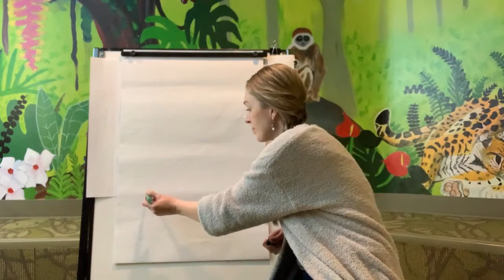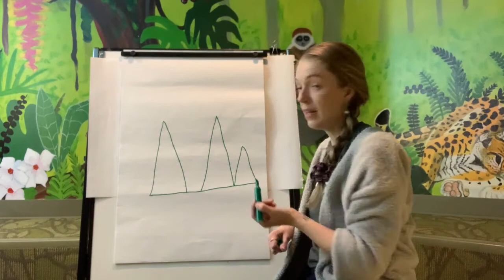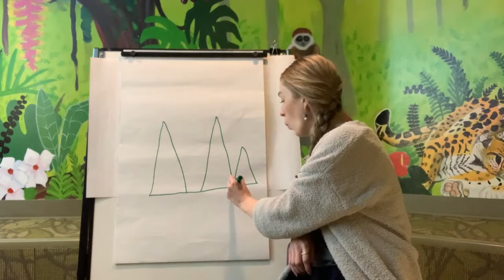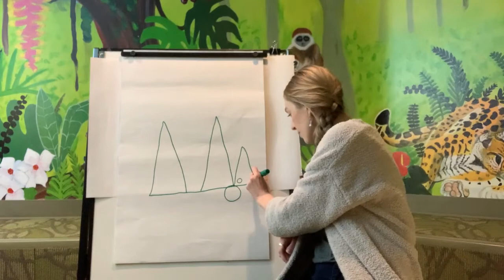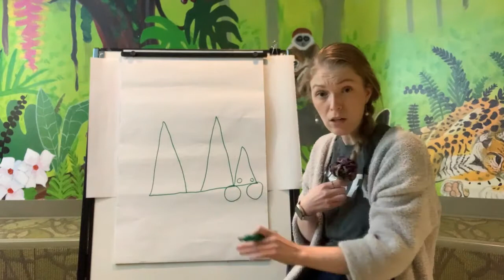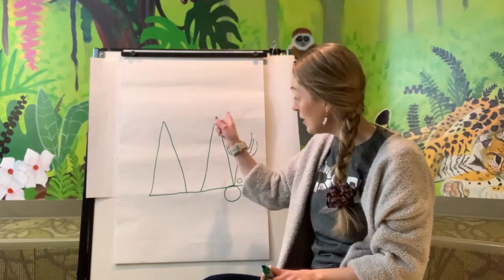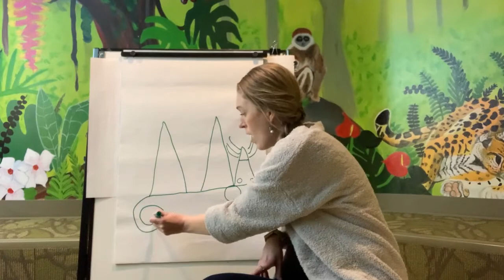Draw & Tell: Katie and the Giant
Are you ready for another Draw & Tell? Today's story is Katie and the Giant. Enjoy!